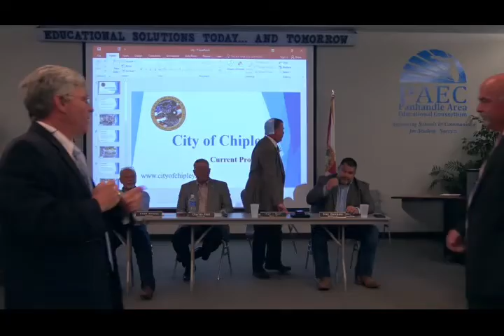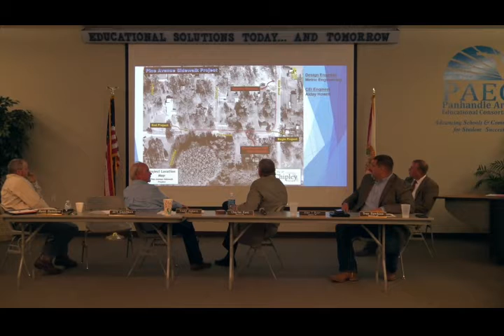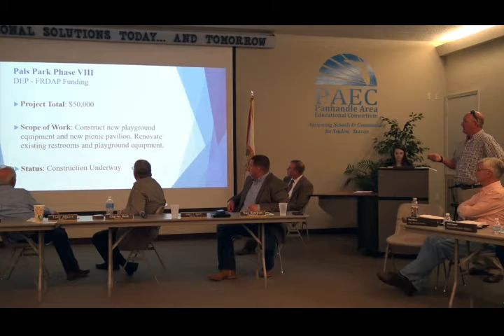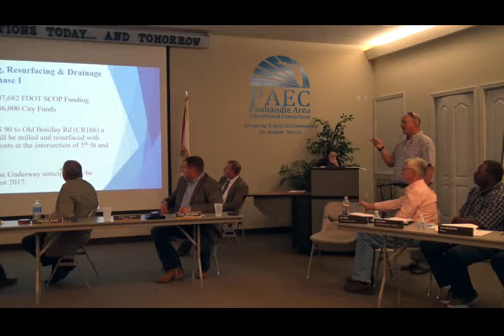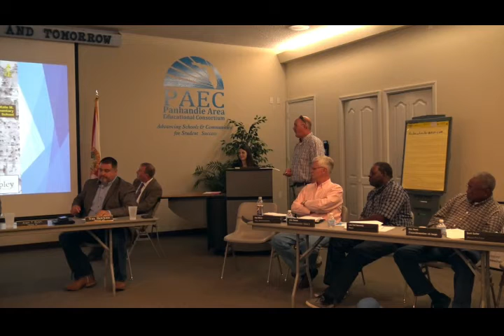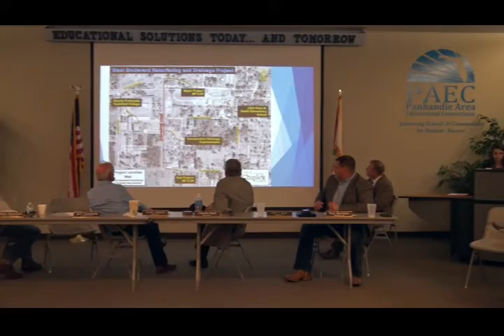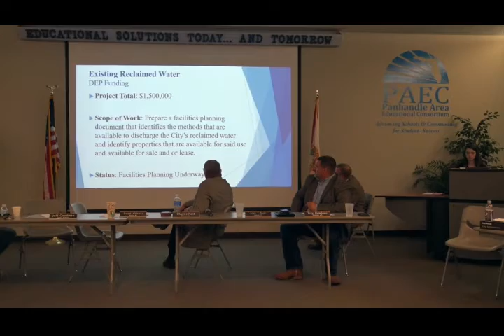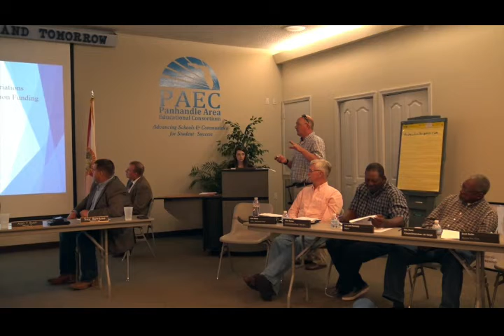Super Meeting April 25, 2017 Part 4 City of Chipley